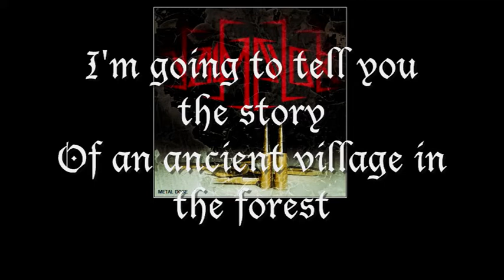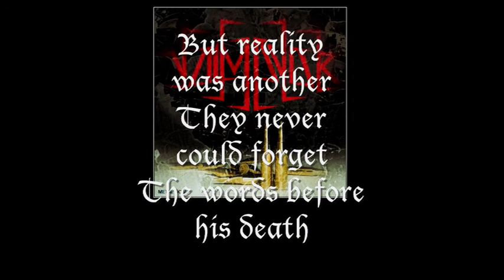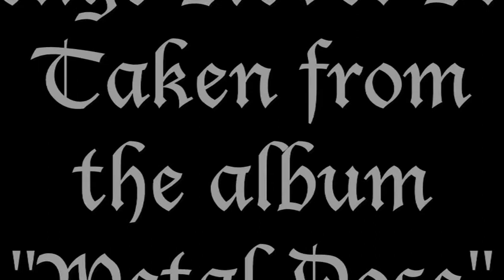Valmayor - 04 Revenge Never Sleeps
Taken from the album "Metal Dose". 2014

Valmayor is a Melodic Death Metal One Man project influenced by finnish metal bands.